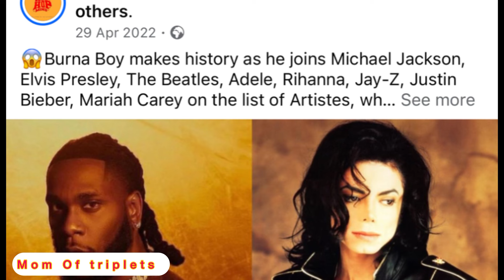P Diddy Court Trial: Burnaboy, Wizkid, Falz D Bad Guy, Usher,Jay Z, & Music CEO Indicted On The Case